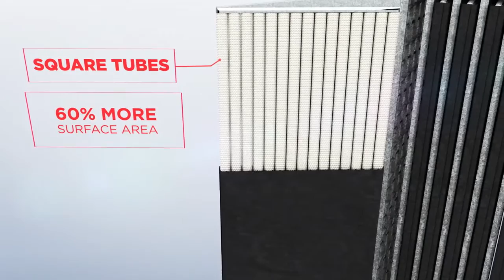IRONCLAD Workhog batteries: Premium power for next-generation forklifts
For the highest energy, most ampere-hours and proven life in a standard industrial battery choose the Workhog tubular type industrial battery from EnerSys. With the Workhog Ironclad batteries you get over 100 years of proven reliability, proven tubular performance, and the standard for ease of maintenance in industrial batteries. Its patented square tube design allows for consistently higher voltages providing the highest capacities in a standard battery at 75, 90 and 125 ampere hour per positive plate. It has set the performance standard that all others have tried to attain for years!